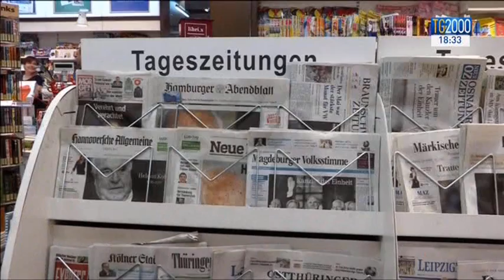Papa Francesco incontra la cancelliera Angela Merkel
Papa Francesco incontra la cancelliera Angela Merkel. Servizio di Paolo Fucili